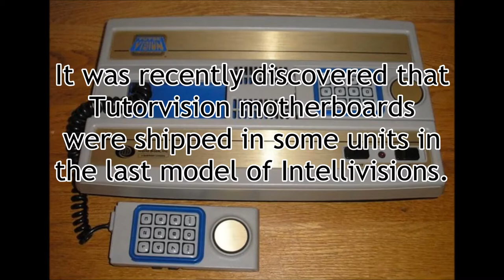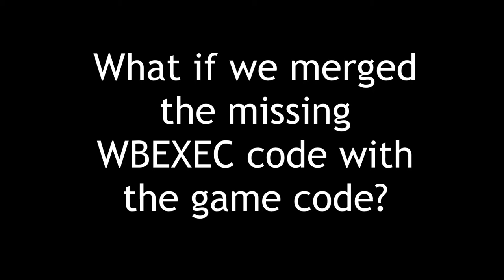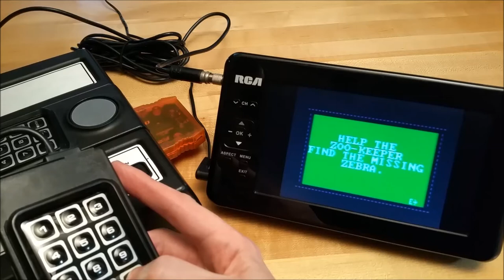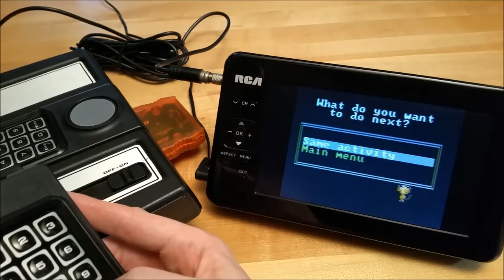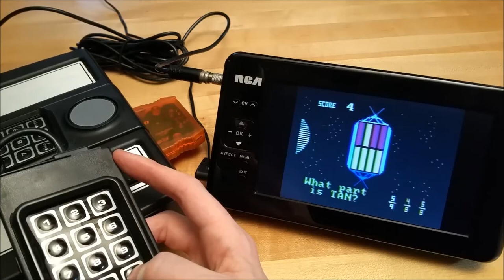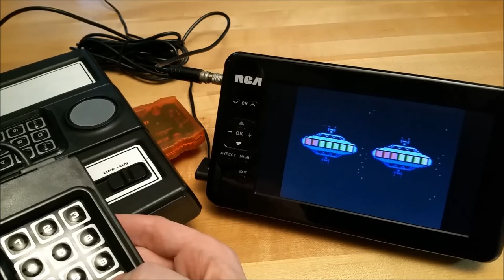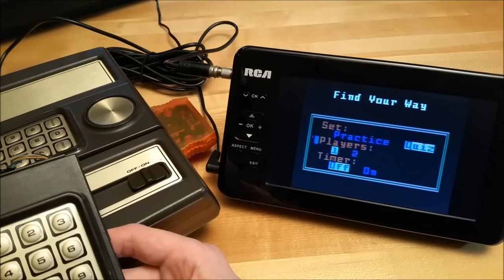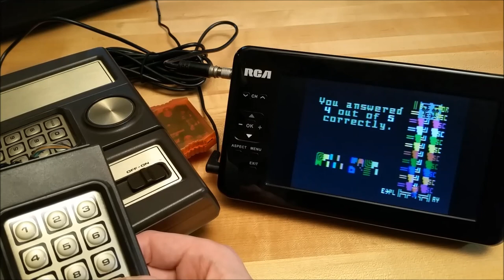Tutorvision Games on Real Hardware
Tutorvision games "Map Mazes" and "Shapes in Space" shown running on real Intellivision hardware, a first for YouTube.

These games are shown on a Super Pro System Intellivision that shipped with a Tutorvision motherboard inside (sometimes called a "Tutor Pro" or "Super Pro Tutorvision").  Later the games are shown running on a Mattel Intellivision, sort of.

This particular Tutor Pro has all the Tutorvision upgrades, except the ROM has the original Mattel code ("EXEC") instead of the newer Tutorvision code (called "WBEXEC" or sometimes "REX").  Since the WBEXEC is twice the size of the original code and its first half is just the EXEC code, the games were modified to contain the second half of the WBEXEC code.

-- side note --

The orange cartridge is a multi-cart called the LTO FLASH!  It lets you play any game you can download into it over USB.  I highly recommend getting one for you Intellivision.